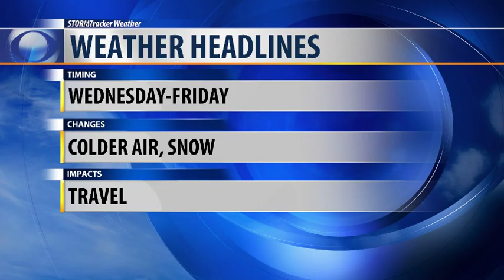Sunny and mild to jump start the week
Snow and colder air back by midweek